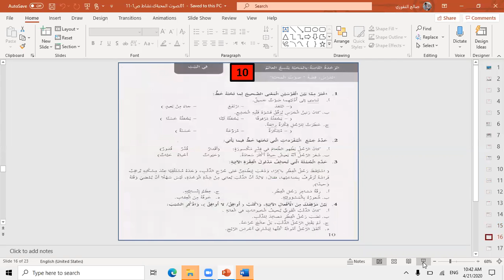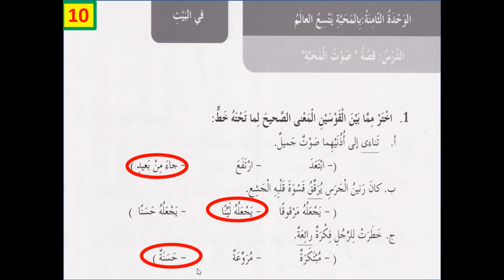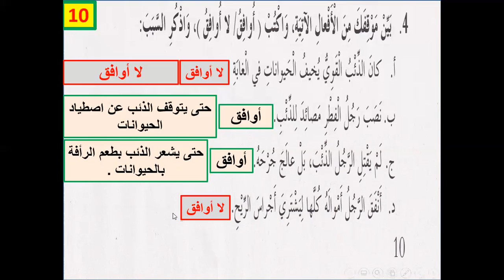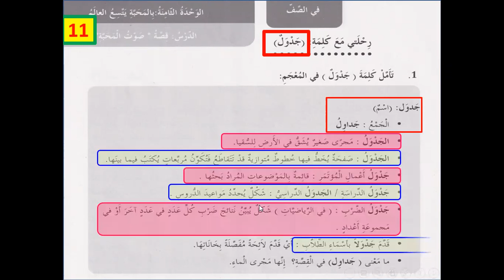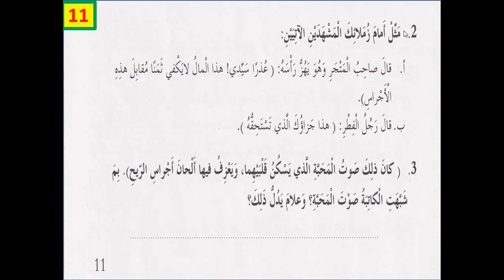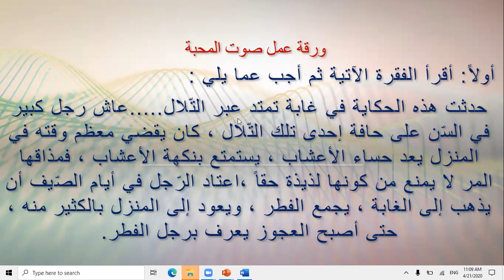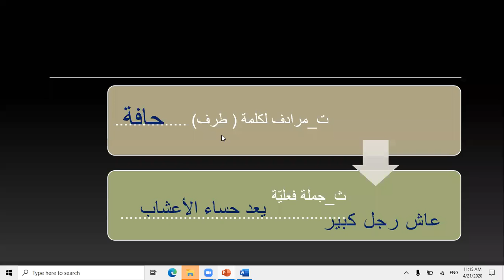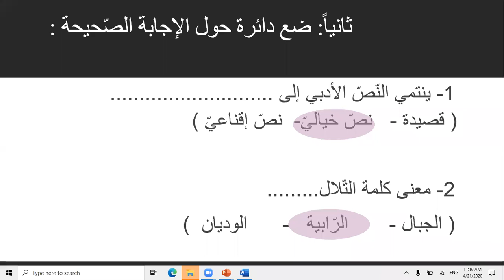الحصة الثانية صوت المحبة كتاب النشاط - الصف الخامس - الاسبوع الخامس